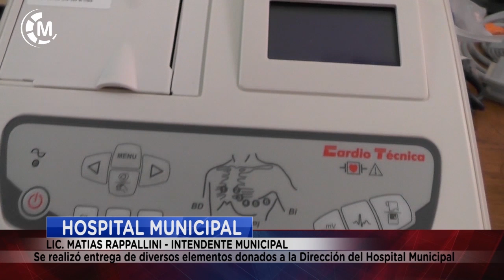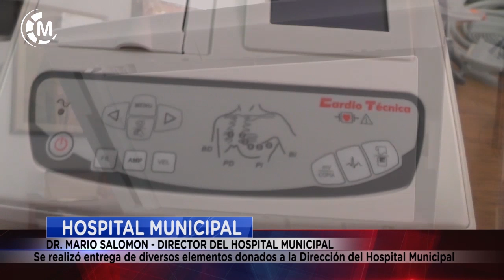Maipu Informa EDICION 1378